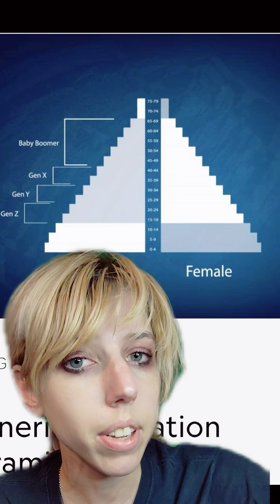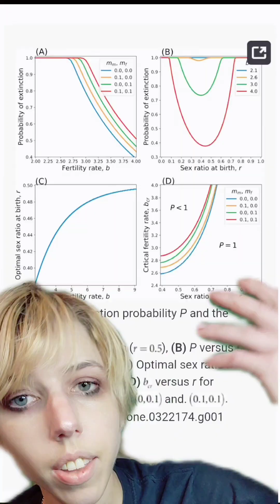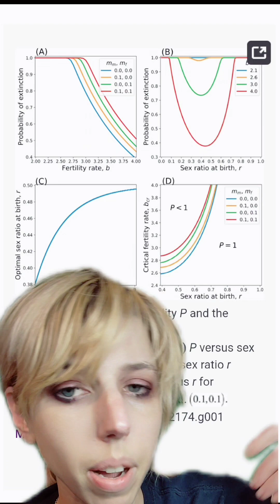Will the Human Population Really Collapse if People Don't Have More Babies?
further reading